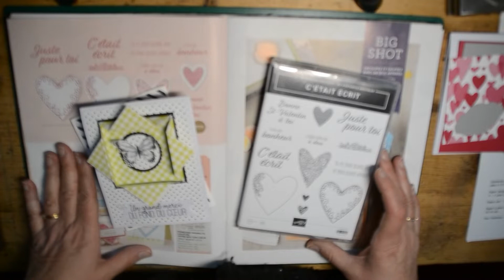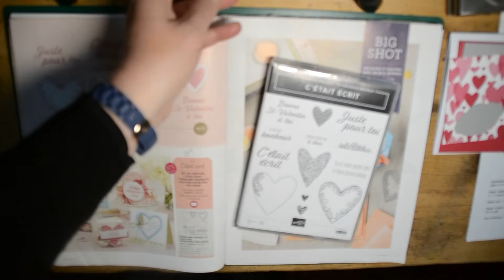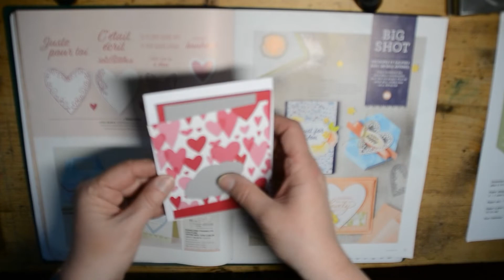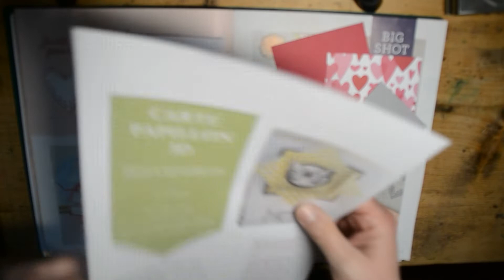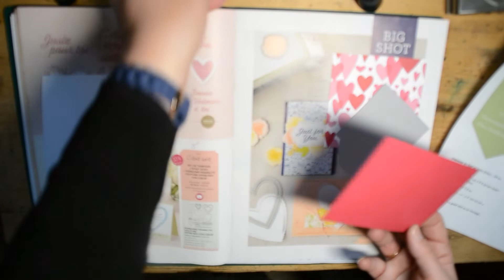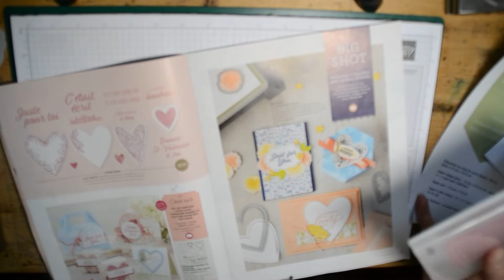tutoriel de la carte papillons 3D